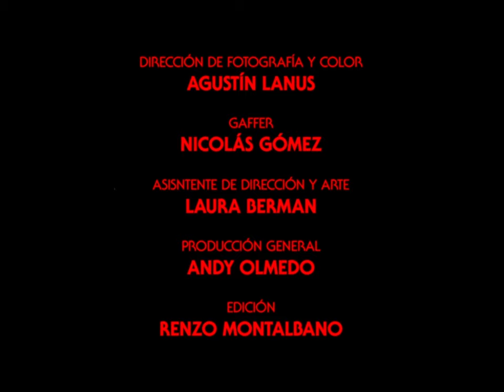Gativideo - GUALICHO (Video Oficial)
Realizado por Planeta Hache y Gativideo

Cast:
Willy Fishman
Renzo Montalbano
Pablo Fenu
Nacho Morelli
Andy Olmedo

Dirección por Gativideo, edición por Renzo Montalbano
Dirección de fotografía y color: Agustín Lanús
Gaffer: Nicolás Gómez
Asistente de dirección y arte: Laura Berman
Producción: Andy Olmedo
Producción ejecutiva: Indie Folks

Música y letra por Gativideo
Producido por Julián Contópulos

Willy Fishman: Voz, Guitarra, teclados adicionales y coros
Renzo Montalbano: Guitarra acústica, teclados y coros
Fenu: Bajo y coros
Nacho Morelli: Batería y coros
Instrumentación adicional y cello: Julián Contópulos

Grabado y mezclado por Erico Schick en El Establo, Ciudad de Bs. As.
Drum doctor: Manuel Fernández Gache
Masterizado por Santiago de Simone
Editado por Indie Folks